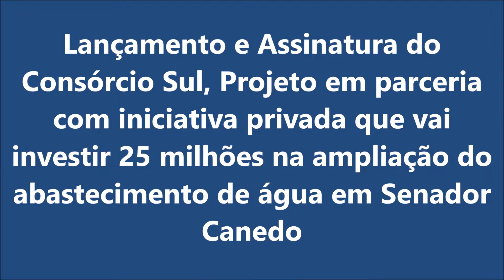Lançamento e Assinatura do Consórcio Sul, projeto que amplia abastecimento de água em Senador Canedo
Consórcio Sul é um projeto da Prefeitura de Senador Canedo, através da Sanesc, em parceria com a iniciativa privada que vai investir R$ 25 milhões na ampliação do sistema de abastecimento de água, serão construídos 4 Centros de Reservação na região Sul do município: São Francisco, Sul, GO-020 e Morumbi...

Se não for inscrito (a), não se esqueça de Inscrever-se aqui neste Canal